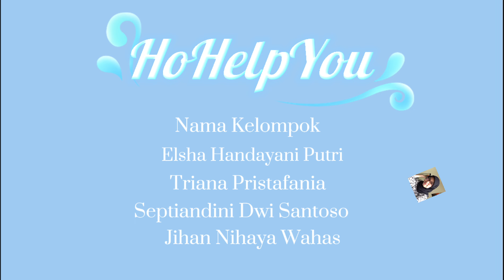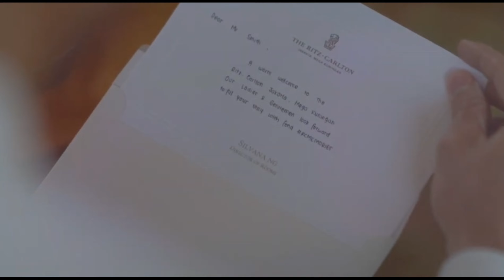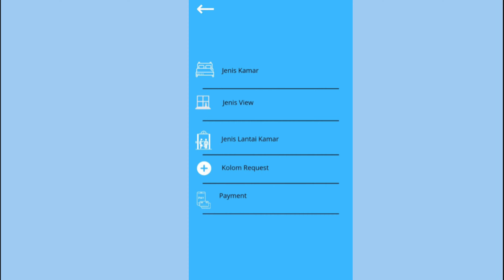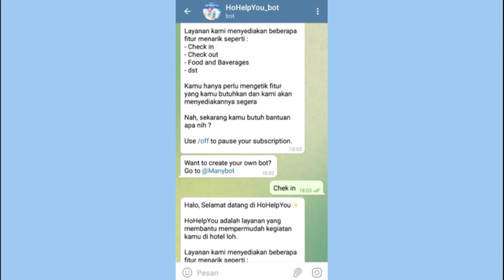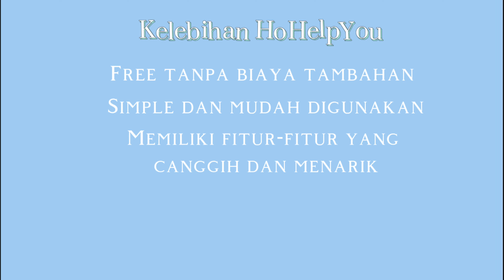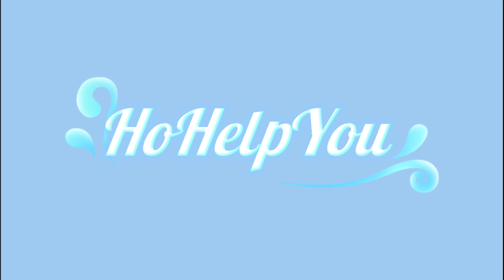HoHelpYou - Sistem Informasi Manajemen pada Departemen FO dan F&B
Anggota Kelompok
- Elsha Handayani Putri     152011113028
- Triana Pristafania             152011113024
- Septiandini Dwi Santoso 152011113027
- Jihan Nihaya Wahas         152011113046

Transformasi digital dalam industri perhotelan bukan merupakan pilihan lagi, tetapi merupakan keharusan yang dapat membantu industri ini menjadi kompetitif di era digital. Solusi yang kami tawarkan dalam mewujudkan transformasi digital di industri perhotelan adalah membuat aplikasi HoHelpYou  (Hotel Help You). Aplikasi ini memungkinkan para tamu untuk menggunakan perangkat mobile mereka sendiri guna mengakses layanan hotel. Alasan membuat fitur layanan ini untuk memudahkan para tamu  mengakses layanan hotel dengan mudah dan efisien. Layanan HoHelpYou ini di desain dengan banyak macam fitur yang sangat lengkap, yaitu ada fitur  check in dan checkout, pesan makanan dan minuman, chat bot, informasi dan lainnya. Fitur yang ada ini membantu customer dalam menjalankan aktivitas di hotel dan hal ini membuat proses lebih cepat. Selain itu meminimalisir kontak dengan manusia.